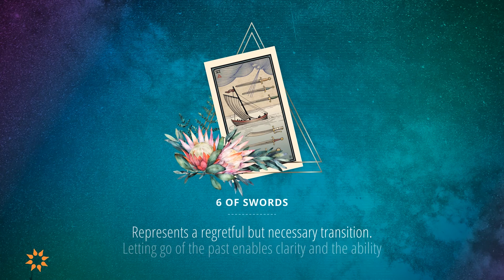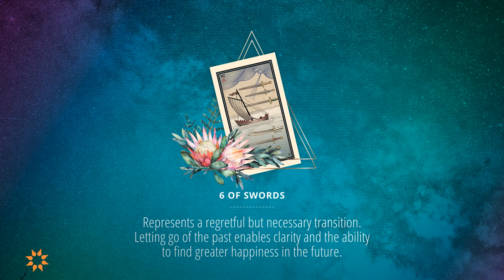Ultimate Guide to Tarot Card Meanings: Six of Swords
Get a Tarot Reading today to help you get a better understanding of what your cards mean

Read our corresponding blog post to get specific details about The Six of Swords Tarot card meaning, including what it means when this card shows up in a:
 Past, Present, Future three card Tarot spread
 Love and Relationship Tarot Reading
 Career Tarot Reading
 Finance Tarot Reading
 In a reading that only involves only a ‘Yes’ or ‘No’ answer
Read our ‘Beginner’s Guide to Tarot Card Meanings and Spreads’ to view all 78 Tarot Card meanings and more